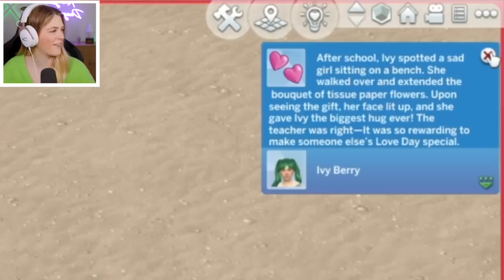The Sims 4 But I'm Having A Crisis | Not So Berry Green #2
Give much needed makeovers to help people achieve their dreams! Play by using my link and receive 300 gems and 100 coins!

Today Kelsey Impicciche continues her challenge called The Not So Berry Challenge! It's a challenge created by lilsimsie in the Sims 4 where you play as 1 family for 10 generations, with each generation inspired by a color! Season 9 is GREEN